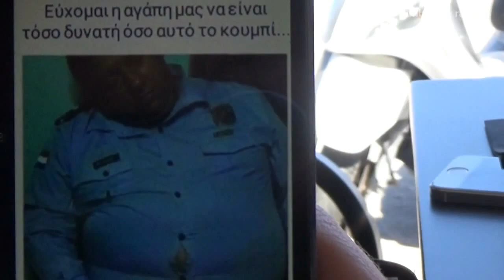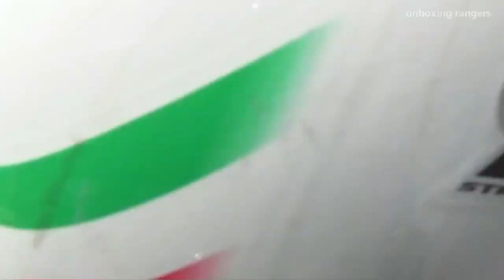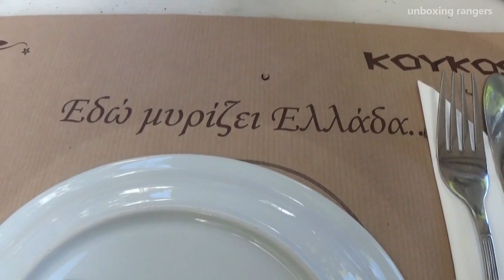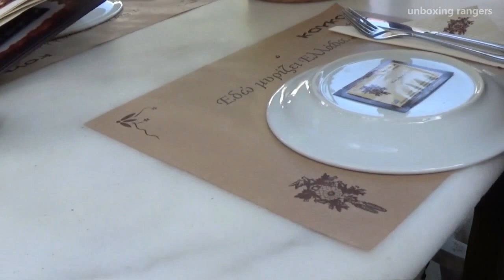Μια Βόλτα στο Κέντρο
Μια βόλτα στην όμορφη Ρόδο μας..Ξεκινώντας με έναν πρωινό καφέ σε μια παραλιακή περιοχή,στην συνέχεια περνώντας από το μαγευτικό κάστρο μέχρι το κέντρο η διαδρομή είναι απολαυστική αν και μικρή...Τέλος καταλήγουμε στον ΚΟΥΚΟ σε ένα Παραδοσιακό Ελληνικό Εστιατόριο με ωραία φαγητά,καλό και εξυπηρετικό προσωπικό και ένας χώρος με στυλ,άποψη και ωραία ατμόσφαιρα..

Ο μοναδικός τρόπος για να μπορέσουμε να συνεχίσουμε έρχεται από εσάς κάνοντας απλά ένα Like ή Share το βίντεο όπως επίσης μπορείτε να μπείτε και στην παρέα μας κάνοντας SUBSCRIBE εδώ αλλά και να πατήσετε το καμπανάκι για να ενημερώνεστε για τα καινούργια βίντεο!

Ακολουθήστε μας επίσης στα SOCIAL MEDIA!